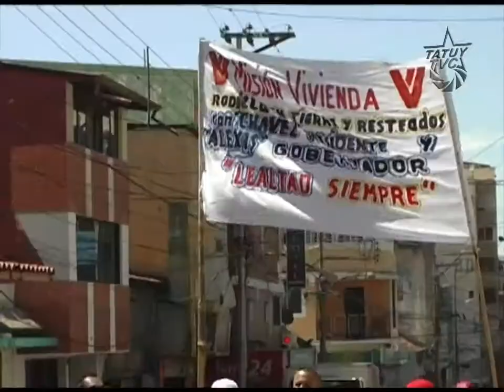Aquí Tatuy Informa: Pueblo Merideño Marcha Conmemorando el 23 de Enero de 1958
En Solidaridad con el Comandante Chávez y Conmemorando el 23 de Enero de 1958, como el triunfo popular que devino en la traición de las cúpulas políticas, El Pueblo merideño salió a las calles, marchando desde la Plaza Glorias Patrias hasta la Plaza Bolívar de la ciudad.
Los presentes manifiestan su apoyo irrestricto al presidente Chávez, anhelando su pronta recuperación, y su convicción firme de no volver al pasado, de no ceder más espacios a quienes hundieron al país durante la Cuarta República.